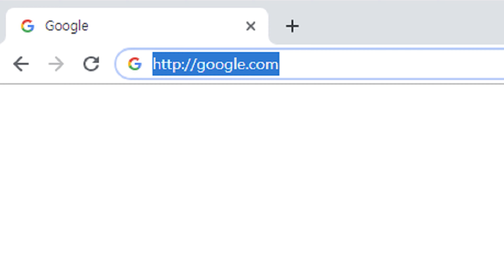남원 윈드오케스트라, 남원 시민들이 함께하는 20년 남원도시재생주민한마당 공연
전북 남원에서 주최한 20년 남원도시재생주민한마당에서의 공연입니다. 남원예촌에서 공연한 영상이며, 남원시의 주민들로 구성된 오케스트라 악단이라고 합니다.